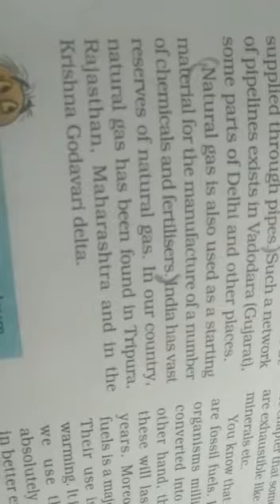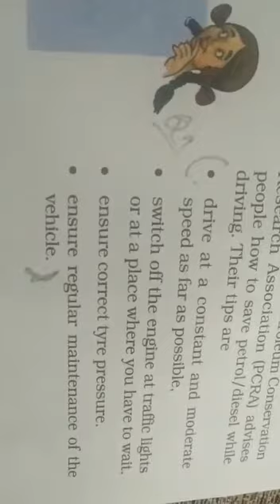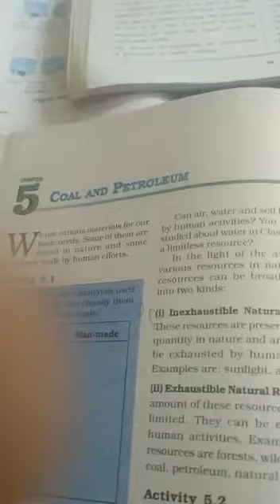STD-8 Science chp-5 part-7